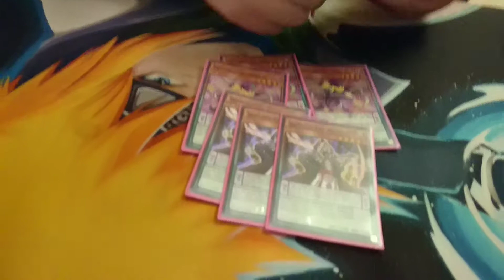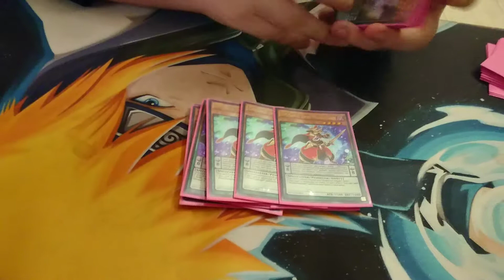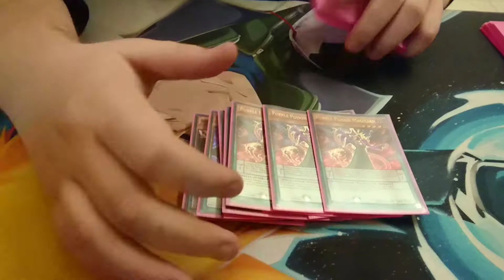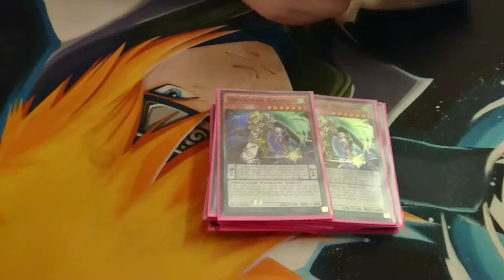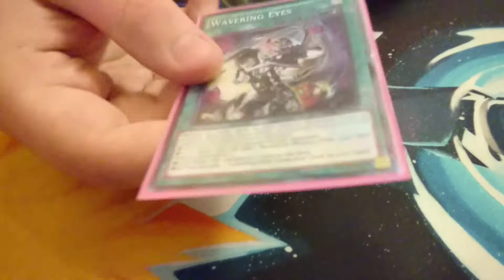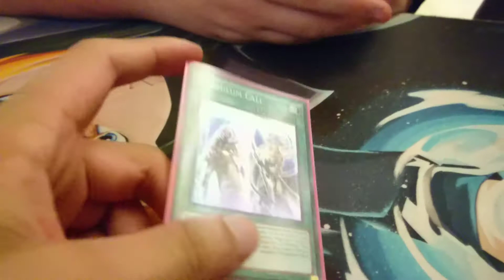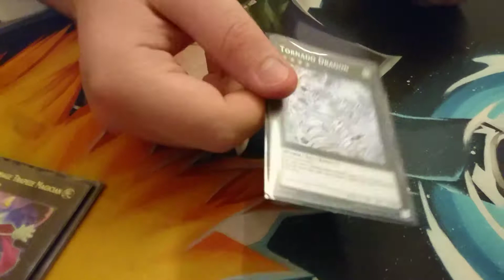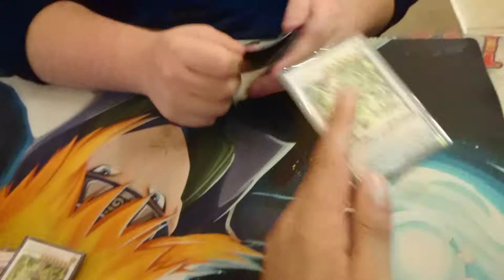The MoeYGO Show Deck Profiles: PendMages Featuring Jacob Davidson